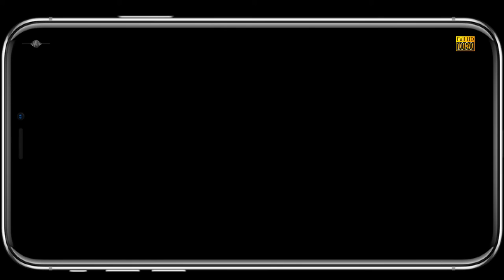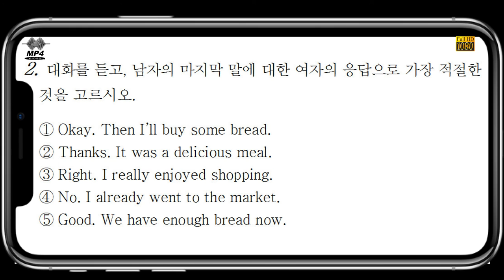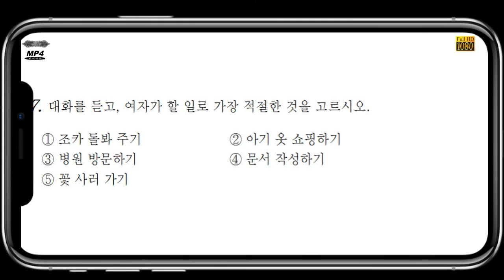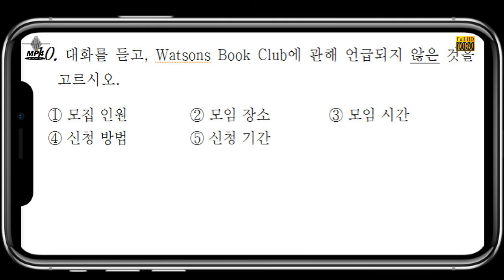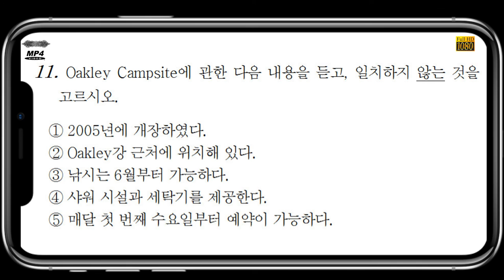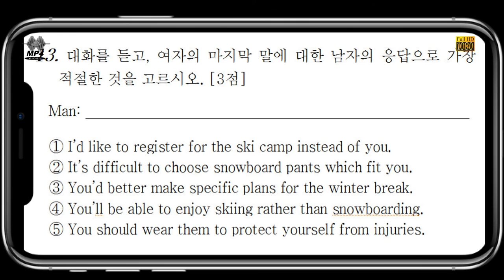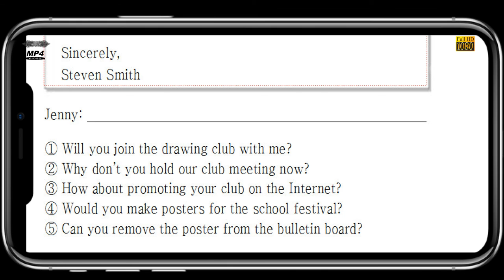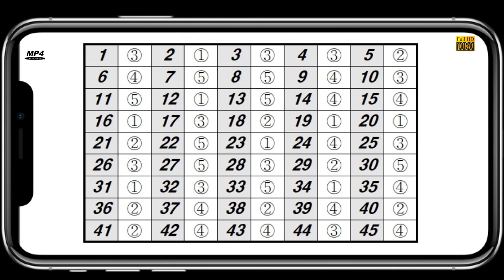2017년 11월 고1 모의고사 영어 듣기 파일 문제,듣기,정답 편집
2017년 11월 고1 모의고사 영어 듣기 파일 듣기문제, 정답 ,입니다.

고등부: 창원 신월고, 토월고, 사파고,  대암고, 남고, 경상고, 경일고, 중앙여고,
 중등부: 대방중, 사파중, 남산중, 토월중, 상남중
초등부: 남양초, 남산초